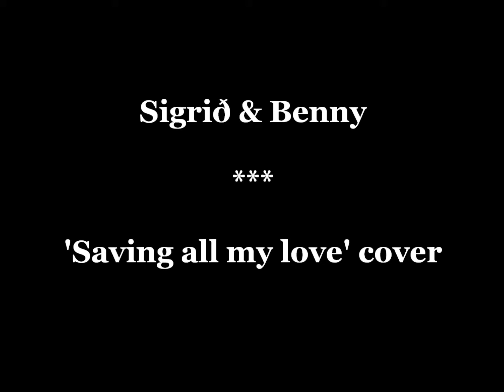'Saving all my love' cover by Sigrið and Benny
A new cover made by Sigrið and Benny! Watch all their other songs at my channel, and go like their facebook page!